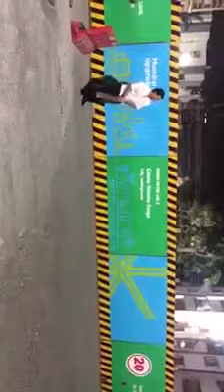Sachin playing cricket in street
Playing street